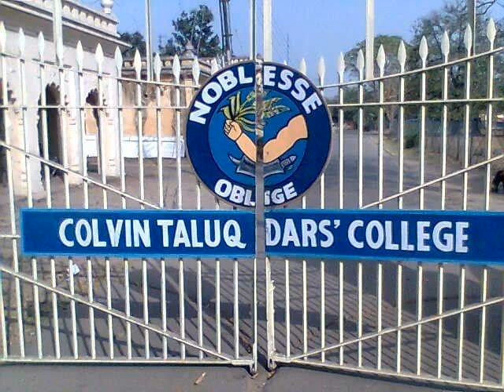Colvin Taluqdar's College by Aarjay (Rohit Colvinian Joshi)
a reason why I chose this track for my college...